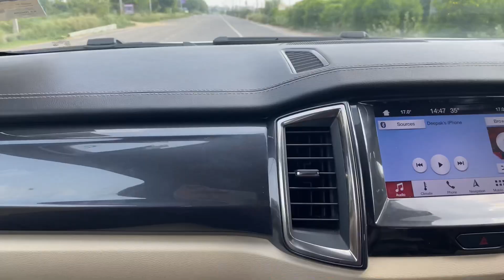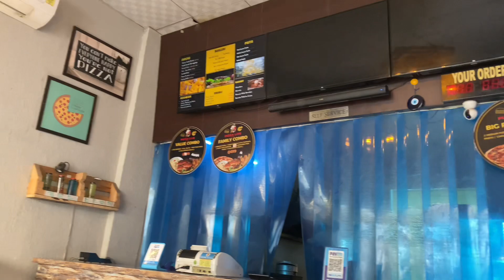Aakhir kyu subha 5 bje krna pda todab ko admit…?